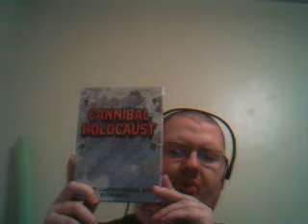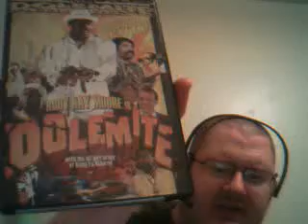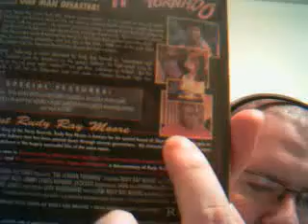dvd update 3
alotta dvds